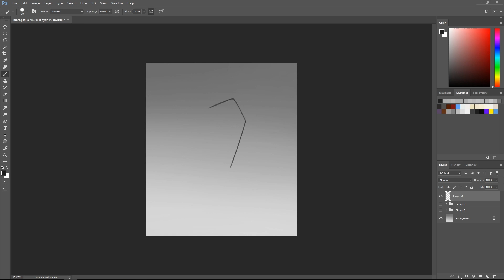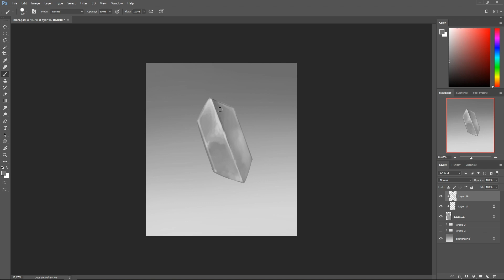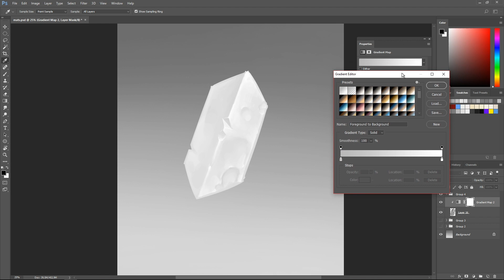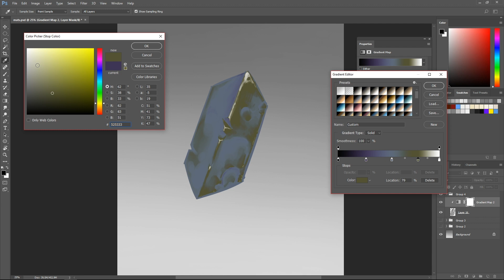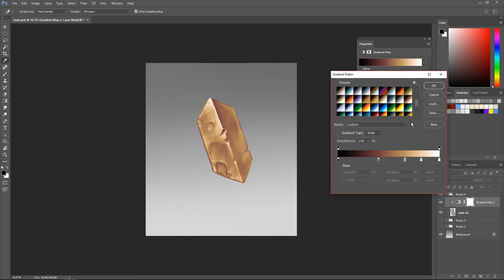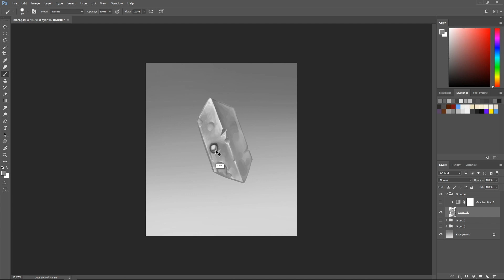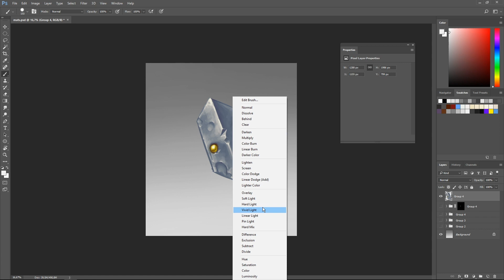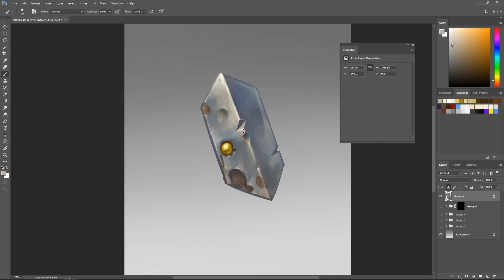УРОКИ РИСОВАНИЯ ДЛЯ НАЧИНАЮЩИХ: КАК РИСОВАТЬ МЕТАЛЛ.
В этом уроке рисования Иван Фомин покажет вам как нарисовать металл в Фотошопе, как нарисовать быстро и как сделать качество картинки лучше. Полученные знания можно использовать как в рисовании карандашом, так и и даже в простом рисовании по клеточкам.